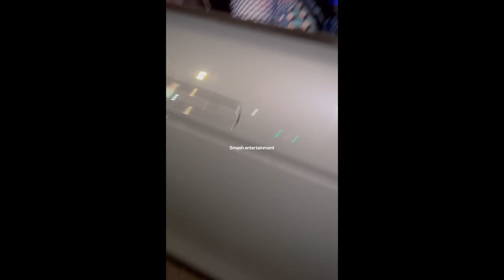Sithelo Shozi and Tebogo Thobejane showing off their (BBL)🔥🔥